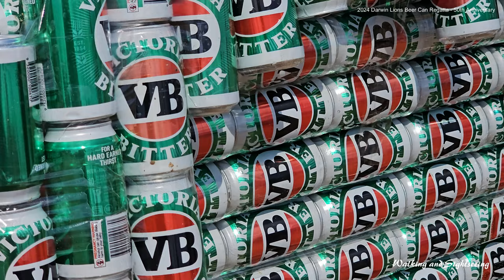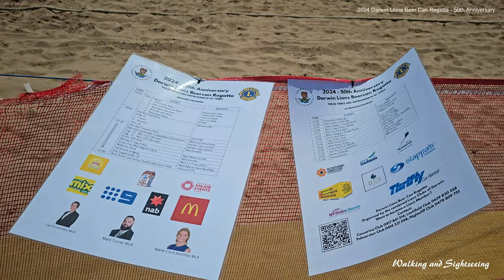Darwin Lions Beer Can Regatta 2024 | 50th Anniversary Boat Race | Northern Territory Australia 🇦🇺 NT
A great day out! Darwin Lions Beer Can Regatta 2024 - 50th Anniversary | Made Of Everyday Heroes

The Darwin Lions Beer Can Regatta is an annual event not to be missed!

This iconic annual family fun event of Darwin was established in 1974 and is an event for all to use your imagination to design a vessel from cans as well as plastic bottles or milk cartons as long as it floats.

There is plenty of activities for the kids and a fun day out. The day includes individual and team Boat Races, as well as sandcastle building, thong throwing competitions, Ironman and other races and many other beach events.